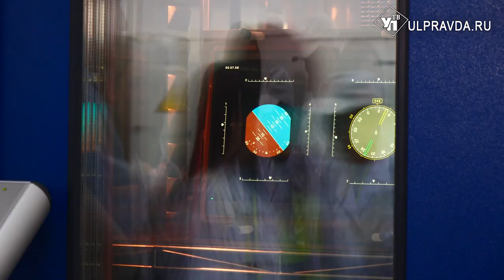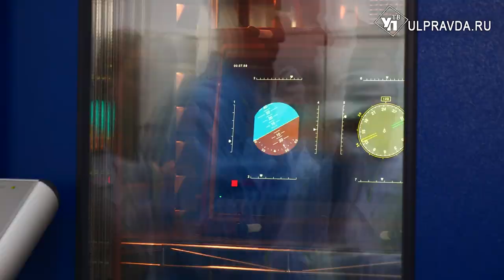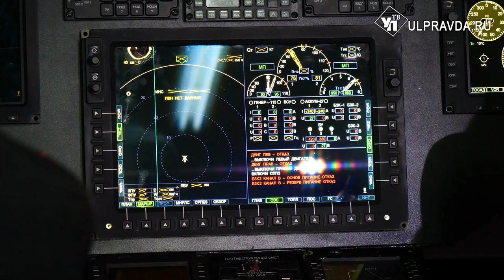Ульяновские школьники отправятся на предприятия и узнают их секреты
В регионе третий год реализуется проект «Билет в будущее». Благодаря ему школьники со всей Ульяновской области посещают крупные предприятия, узнают больше о различных профессиях и пробуют себя за станком, швейной машинкой и за конвейером.